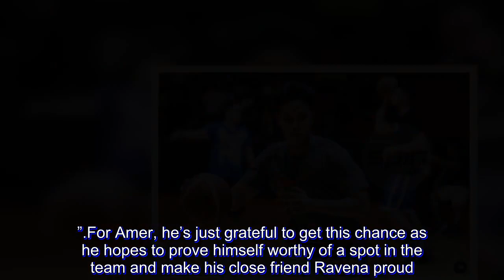All he wanted was be a Gilas practice player. Now Baser Amer vows to make most of chance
BASER Amer always told Kiefer Ravena to take him along whenever he attends the weekly Gilas Pilipinas practices.

“Lagi kong sinasabi sa kanya kahit nung nandito pa siya sa Gilas na isama niya naman ako dito kahit practice player lang. Gusto ko ng experience at dagdag kaalaman kasi lahat dito magagaling eh,” he said.

Though part of the pool, Amer has not had a chance to don the national tri-colors for the seniors’ division save for his two stints in the Southeast Asian Games.

But with Ravena being slapped with an 18-month doping ban, the window of opportunity has opened for the 25-year-old Davaoeño Amer as he was called to report to the national team practices on Monday.

“Tinext ako ni sir Butch Antonio saying na pinapapunta ako dito ni coach Chot (Reyes). Nag-reply naman ako kaagad na sige,” he shared.

Amer’s inclusion is a much-needed shot in the arm for Team Philippines, especially with Ravena and Kevin Alas, who suffered an ACL injury early in the PBA season, both out of commission.

“That’s two point guards already that we’re missing from the program,” lamented Reyes.

“That’s the good thing about having a pool — they know that they’re always there. Para silang naka-on-call. Si Baser, si Mike Tolomia, we have all these other guys, people who already know what they’re doing.”

For Amer, he’s just grateful to get this chance as he hopes to prove himself worthy of a spot in the team and make his close friend Ravena proud.

“Sobrang happy and thankful ko. Unexpected din kasi na nakasama ulit ako sa team na ito, especially to coach Chot. Gusto kong mag-thank you sa kanya na binigyan niya ulit ako ng opportunity dito sa Gilas,” he said.

And Amer promises that he won’t waste this call-up as he tries to make the most of it.

“Ang daming player na gustong pumasok dito. Nandito na ako, so sana makapasok ako sa lineup. Sobrang sarap kasi maglaro talaga para sa Gilas,” he said.